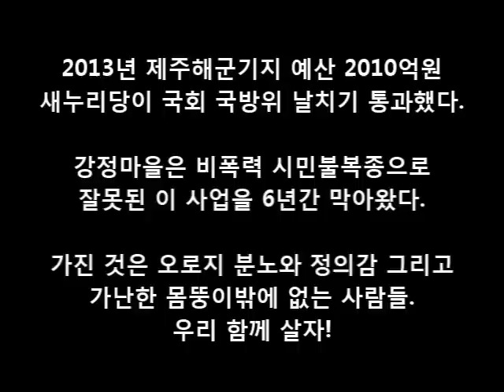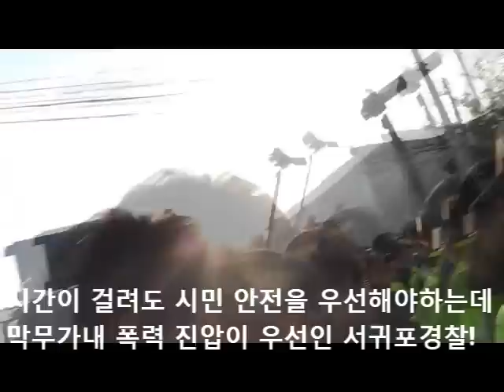해군기지 예산 날치기 통과와 강정마을의 비폭력 시민불복종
[동영상] 해군기지 예산 날치기 통과와 강정마을의 비폭력 시민불복종 -  2012년 11월 28일 아비규환!

새누리당이 국회 국방위에서 2013년 해군기지 예산 2009억원을 날치기 통과했다는 소식이 전해지고, 이미 6년간 평화롭게 비폭력으로 저항해온 강정마을은 다시 한번 온몸을 내던져 질긴 비폭력 저항을 펼치는데...
이번 동영상에서 놓치지 말아야 할 핵심 체크 포인트는 다섯 가지입니다. 그것은 서귀포 경찰이 저지른 다섯 가지 폭력인데요, 상세히 설명하자면 아래와 같습니다. 영상으로 보시죠!

1. 사진을 찍으며 취재하던 활동가를 끌어내려 바닥에 넘어뜨려놓고 발을 헛디뎌 넘어졌다고 거짓말 하는 경찰! 언론, 취재의 자유까지 가로막는 막무가내 경찰의 어이없는 모습 그대로 노출! 경찰은 거짓말쟁이인가??

2. 한쪽에 가만히 고착돼 있던 평화활동가가 갑자기 나타난 서귀포경찰서장의 지시로 이유없이 체포됨!
현장에 있던 경찰들도 착오에 의한 잘못된 연행이었다고 인정함!
갑자기 아무런 이유도 없이 한쪽에 갇혀서 아무런 행동도 하지 않던 사람까지 막무가내로 연행하는 것이 과연 올바른 공무집행일까요??
무조건 잡아들이기에 혈안이 된 경찰 책임자 서귀포경찰서장은 시민들이 왜 연행했냐고 묻자 그 이유도 대지 못하고 도망치듯 현장을 빠져나갑니다!

3. 철조망으로 자신의 몸을 감고 가만히 차 위에 서있던 평화활동가는 아무런 안전장치를 갖추지 않은 경찰의 밀어내기로 바닥으로 떨어질뻔한 아슬아슬하고 위험천만한 상황에 놓이게 됩니다.
결국 경찰의 폭력 체포 과정에서 철조망에 찔린 시민은 몸에 부상을 입고 마는데, 시민의 안전은 무시한 채 연행에만 혈안이 경찰의 모습이 적나라하게 나옵니다!
인권을 유린하며 폭력 진압만 하는 경찰의 야만적인 모습이네요!

4. 고착돼 있던 여성이 경찰에 의해 이리 끌리고 저리 밀리면서 속옷이 훤히 드러난 채 울부짖습니다. 비명을 지르는 여성을 보고도 경찰은 본채만채 아무런 신경도 안쓰면서 폭력적인 인권유린 고착을 계속합니다. 정말 황당합니다.

5. 망치의 신, 에어톱의 화신 서귀포서 경비과장은 차량 밑에 들어가 있던 평화활동가의 수갑을 강제로 짜르고 연행하라고 지시합니다! 이건 정말 막장입니다!
아프다고 비명을 지르는 평화활동가의 고통은 아랑곳하지 않고 오로지 연행에만 혈안이 된 서귀포경찰의 야만적인 본성이 날것 그대로 나옵니다.
경찰이 인권을 무시한 채 무리한 진압작전을 펼치는 이유는 오로지 해군과 삼성의 이익만을 비호하는 위함을 우리는 이제 다 알죠!

과연 이런 야만적인 국가폭력이 버젓이 저질러지는 강정마을에서 민주주의가 지켜지고 있다고 말할 수 있을까요?
법치를 가장한 깡패들이 득시글거리는 강정마을의 모습입니다. 하지만 강정마을의 주민, 종교인, 평화활동가들은 이에 아랑곳하지 않고 비폭력직접행동으로 해군기지를 막아냅니다. 가장 치열한 시민불복종 운동의 현장 강정마을로 오세요!

*후기) 결국 연행된 세 명은 폭력체포 과정에서 부상을 입음! 평화롭게 저항하다 체포된 연행자 세 명 중 두 명에 대해 구속영장 신청! 아비규환이었던 강정마을의 모습입니다. 해군과 삼성의 불법 해군기지 공사를 비호하는 경찰의 폭력 때문에 매일 같이 이런 아비규환의 상황이 발생합니다. 강정마을의 평화를 모두 함께 지켜주세요!